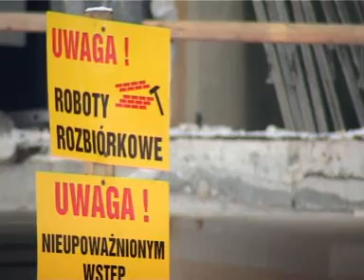20100113-Hala_przy_ZS3.wmv